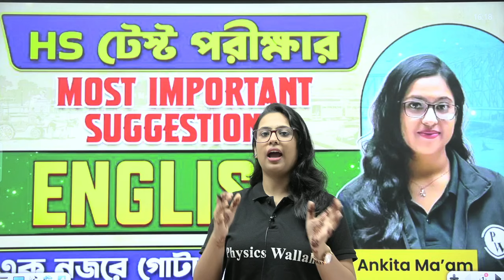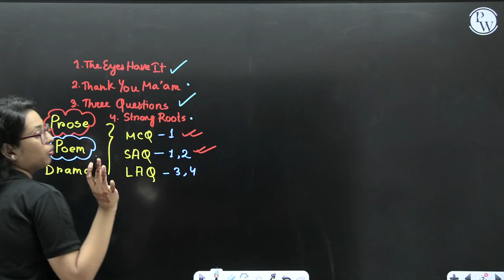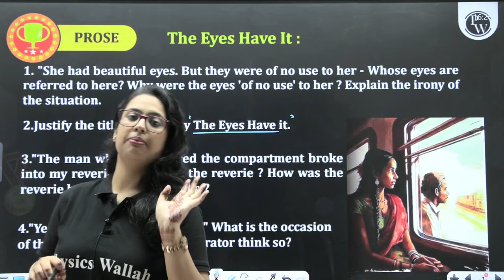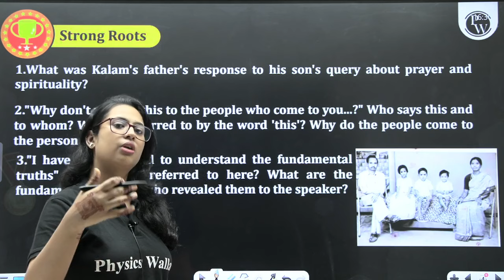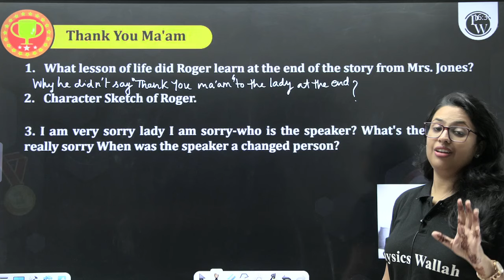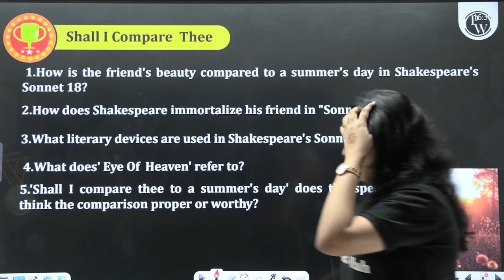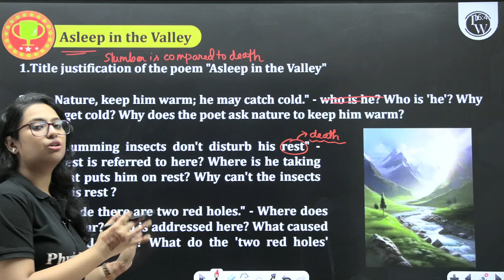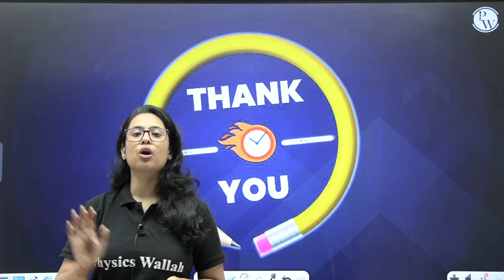Last Minute English Test Suggestion 💯| Most Important Topics | Class 12 HS English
🔴 Click Here To Enroll To Sarthak Fastrack Batch For WBJEE 2025

Last Minute English Test Suggestion 💯| Most Important Topics : Get top scores with last-minute English test suggestions! Cover essential topics fast and ensure you're prepared for exam success!